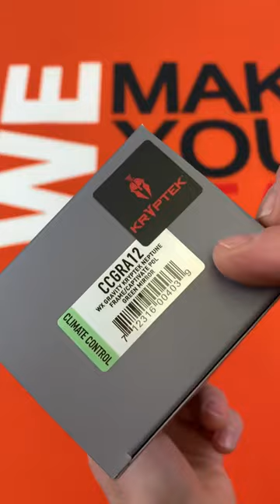Wiley X CCGRA12 GRAVITY Captivate Green Mirror Kryptek Neptune Frame Glasses. 53-000014